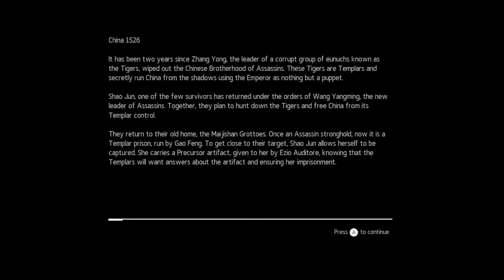Assassins Creed China - I Seek Vengeance - #1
All She Seeks Is Vengeance , I Hope You Guys Enjoy This Gameplay. Thanks Major Nelson For This Free Game , & Thanks Developers.